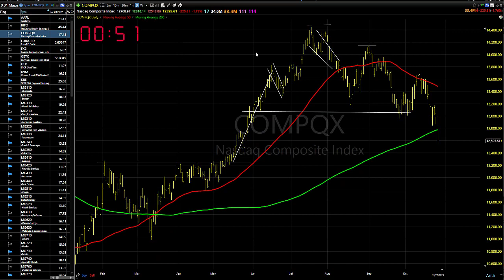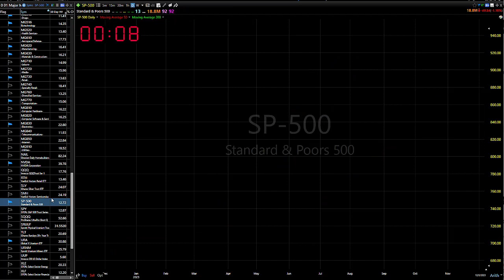10/27/23 Dave Landry's Market In A Minute-Continue To Look To Short On A Bounce